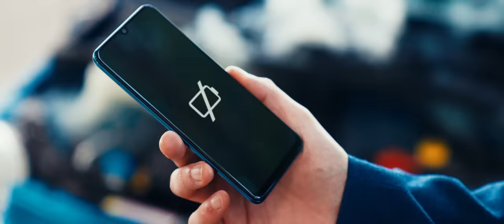Wolfgang Petry - Kämpfer (Offizielles Video)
Das neue Musikvideo zu "Kämpfer" von Wolfgang Petry ist da!

► Als CD, limitierte farbige Vinyl und limitierte Buch-Edition erhältlich!

Lyrics:

Kämpfer geben niemals auf

Was für ‘ne Reise durch ‘ne raue Nacht
Blitz und Donner sind im Rausch erwacht
Halt dich an mir fest und lass mich nie mehr los

Unsre Gefühle wie ein Feuerwerk
Tausendmal heller als der hellste Stern
Groß wie Riesen, stark wie Lieder

Sind viel stärker als man glaubt
Und das weiß doch jedes Kind
Wer nicht wagt, der nicht gewinnt
Ich werd immer zu dir steh‘n
Lass uns über Wasser geh‘n
Wenn die ganze Erde brennt
Scheißegal, du bist bei mir

Mal flogen die Fetzen und mal hab’n wir gelacht
So viele Scherben in so mancher Nacht
Doch wir waren stark und wollten hoch hinauf